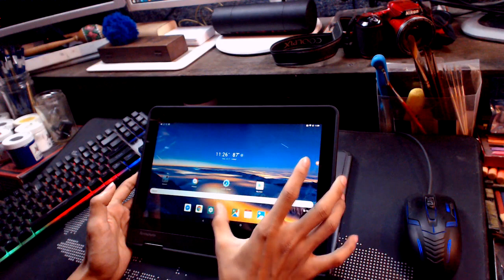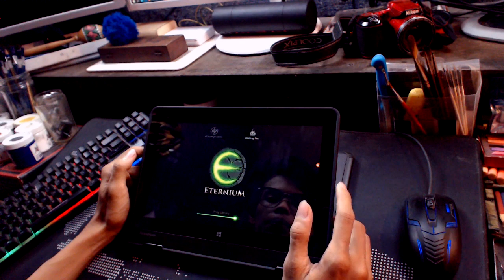Laptop 2jt tapi manteb buat mobile gaming - android gaming - Lenovo Thinkpad Yoga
Video kali ini sedikit review laptop lenovo thinkpad yoga yang mau gw pakai buat mobile gaming, yang udah gw bikin dual boot windows 10 dan android x86